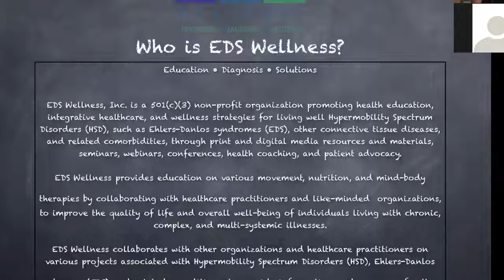Lesson/Discussion 2: EDS and Hypermobility "Bootcamp" - "I Have EDS, Now What?"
Lesson/Discussion 2: EDS and Hypermobility "Bootcamp" - "I Have EDS (or another hypermobility related disorder), Now What?" Direct link to the ​full-length video

Find us on Vimeo too!

Change is good. And we like to create change.

EDS Wellness is thrilled to finally share the 1st (& only) e-Learning platform devoted to providing EDUCATION & Integrative SOLUTIONS for restoring function and living well. We hope to see you – virtually – in our online classroom/studio during live broadcasts and through courses on our new eLearning platform.

About EDS Wellness’ eLearning Platform/Virtual Classroom:

EDS Wellness’ eLearning platform is a valuable resource for sharing much-needed information and solutions-focused programs through online, easy-to-access lessons, courses, educational videos and related materials.

Our’ “virtual” eLearning classroom also offers courses and content-related community groups to foster and support learning, in addition to the tools required for providing approved online continuing medical education (CME) activities for medical professionals.

Full-length recordings can be found on EDS Wellness’ eLearning platform - yearly membership may apply. However, many of our videos are available under the “Member for Life” membership option — which is no charge and includes several membership benefits, in addition to access to several of our “courses” and full-length recordings and videos. Links to related “lessons,” “courses” and our yearly membership options are provided below.

EDS Wellness is excited to hear your thoughts and answer all questions!

About EDS Wellness:

EDS Wellness is a 501(c)(3) nonprofit organization on a mission to provide virtual and in-person patient and continuing medical EDUCATION, to facilitate​ proper DIAGNOSIS for ALL hypermobility disorders and related conditions, and to develop and implement research-based SOLUTIONS for patients and healthcare providers.